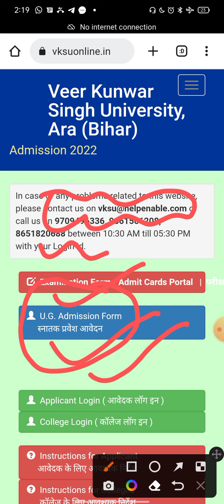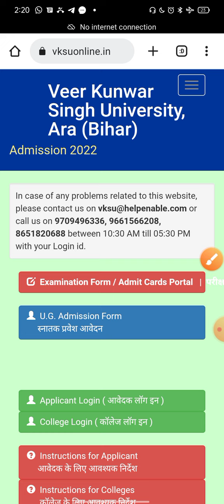Vksu Password Forgot Vksu Password kaise milega Vksu UG Admission 2022 Vksu Password नही मिला मोबाइल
VKSU Ara Graducation (UG) Admission Online Form
2022-25 Veer Kunwar Singh University (VKSU), Ara
Bihar Invites Online Application Form For Taking
Admission In Under Graduate Course- UG (B.Sc, B.com
& B.A.) Honours & UG (Vocational) For The Session
2022-25 In Part-1 For Eligible Candidates. Interested
Candidates Are Advised To Read the Full Notification
Before Apply.

This video Contain:
How to fill VKSU UG Admission Online Form 2022
VKSU Admission Online Form 2022
How to apply for VKSU UG (BA, BSC, BCom)
admission form 2022
VKSU UG admission online full process
VKSU UG (BA, BSC, BCOM) Admission Online Form
2022 Kaise Bhare | VKSU UG Admission Online Form